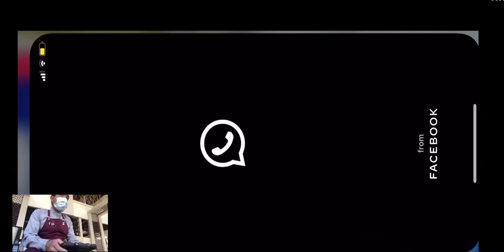Clash of clans 2021 udh 6 bulan gk maen